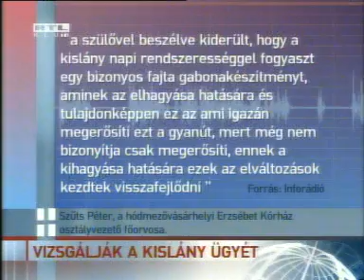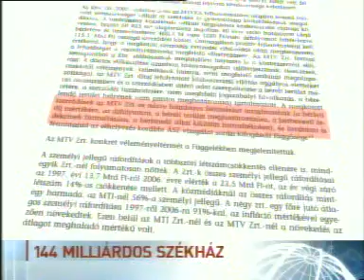2009.06.24 RTL híradó 1